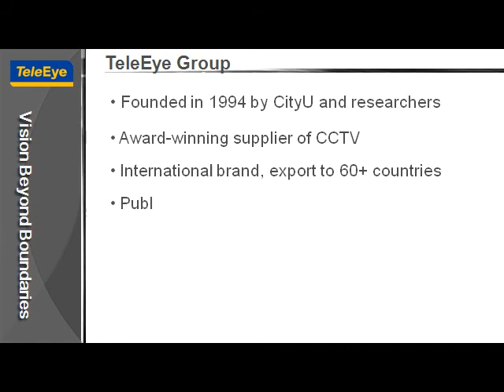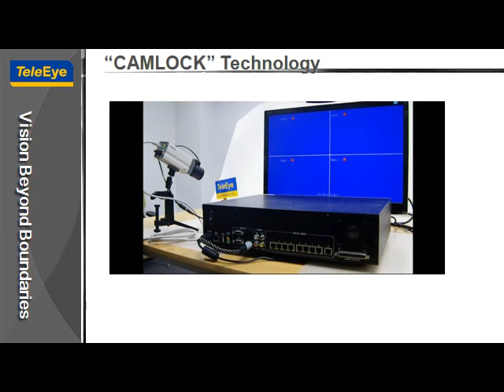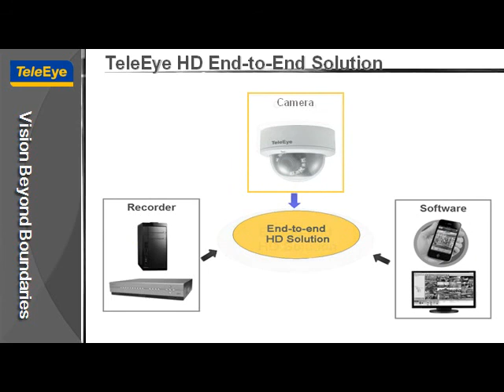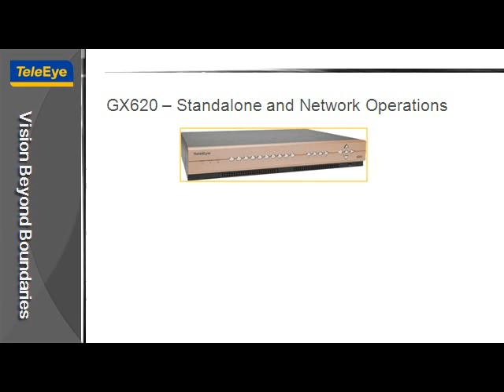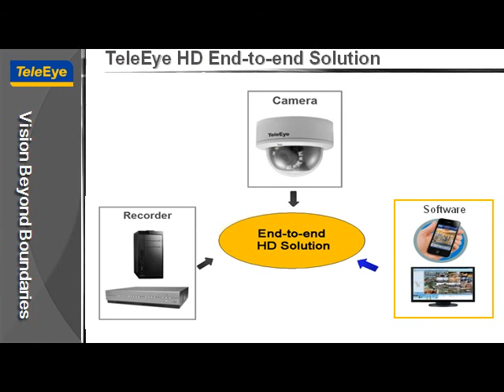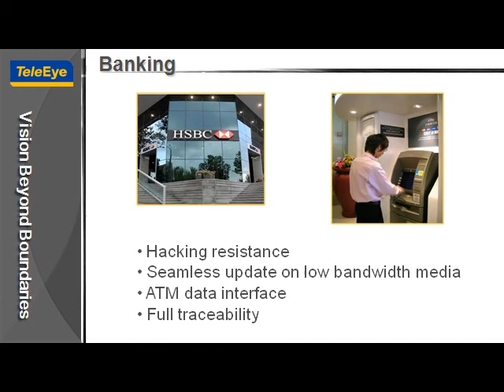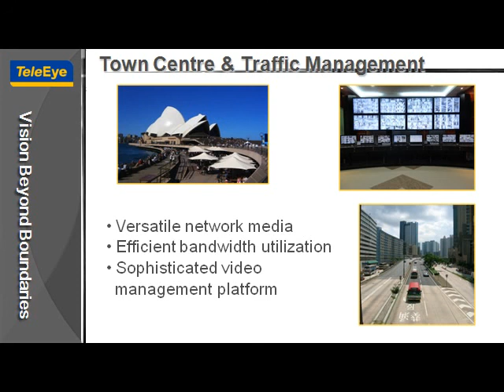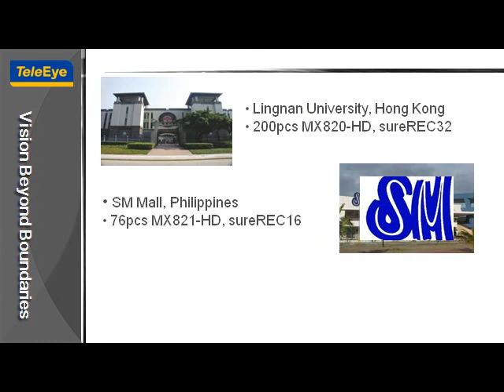TeleEye HD CCTV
Authorized Distributor
PT. Intisar Primula
Jl. Pemuda No 103
Jakarta 13220
Indonesia